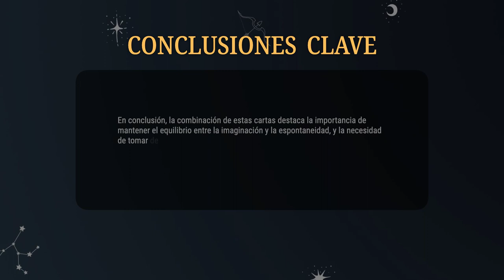Siete de Copas & El Loco 💡COMBINACIONES DEL TAROT Y SU SIGNIFICADO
En conclusión, la combinación de estas cartas destaca la importancia de mantener el equilibrio entre la imaginación y la espontaneidad, y la necesidad de tomar decisiones informadas. Puede indicar un momento de cambio y nuevas oportunidades, pero también la importancia de mantener los pies en la tierra.